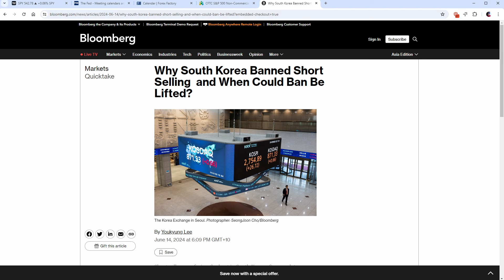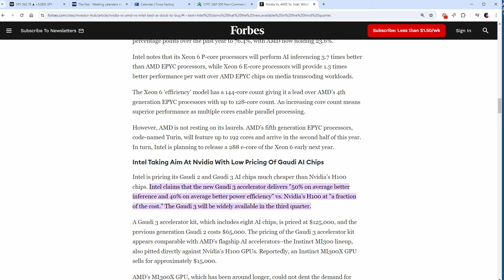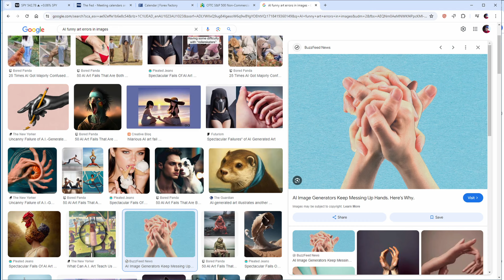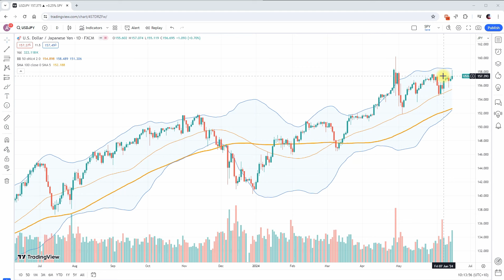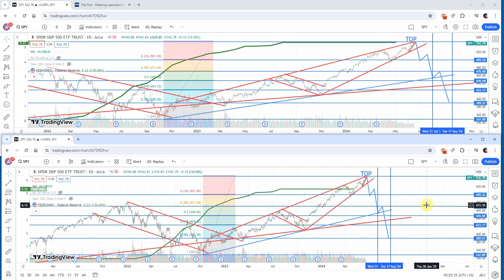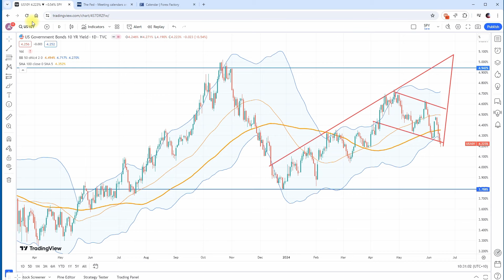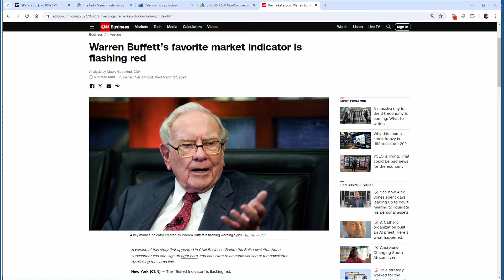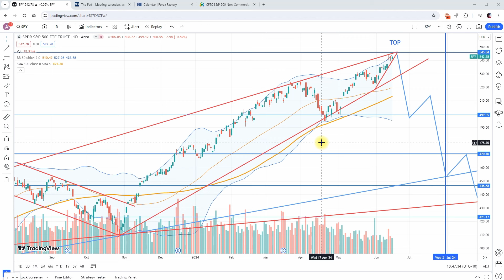2024 YEAR MARKET CRASH - ARE YOU READY TO DIVE ?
Please watch another show to get new view and facts about market move which peaked.